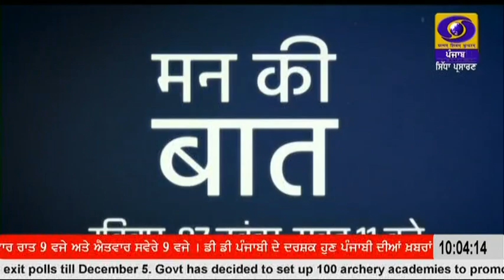10:00 AM | DATED 20-11-2022